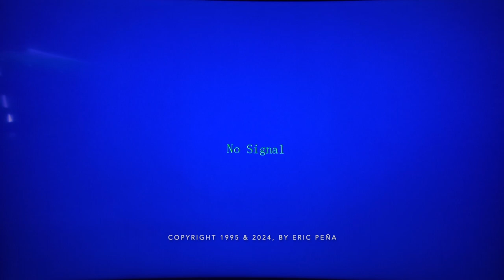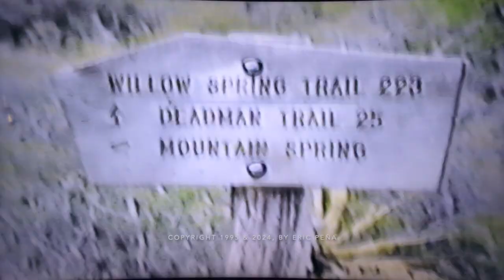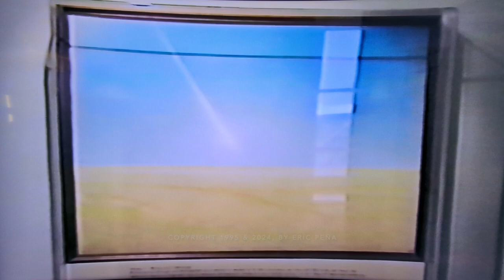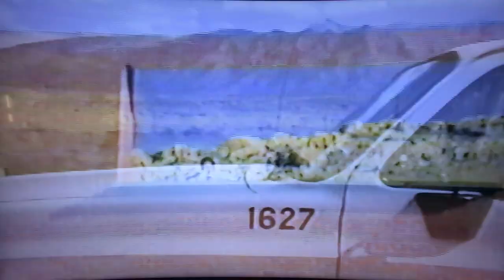Senior Field Studies (SFS) Desert Expedition, Class of 1995 - Bear Creek High School - BCTN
Edited footage originally created for BCTN, Bear Creek Television Network of Bear Creek High School in Lakewood, Colorado. Featuring the class of 1995 Senior Field Studies students and teachers on the Arizona Desert Expedition to the Mazatzal Wilderness in the Tonto National Forest taking, I believe, the Sheep Bridge Loop.
Recorded and edited on Hi8 tapes (man I feel old) and digitized from a VHS tape I had in storage.
My hope is that past SFS students can see this if they're interested and reminisce about the "good ol' days"; it sure brought back some terrific memories of my time there. Further, that more current students can see how similar it might still be and catch and glimpse of the father of this program, Mr. Mark Leachman who was an incredible teacher and person.
If I can find a Hi8 player I will have a lot more footage of the entire program. I also have the original short aired on BCTN of the entire year. It has copywritten music and needs to be edited to abide by the YouTube music policy. In the meantime enjoy watching!